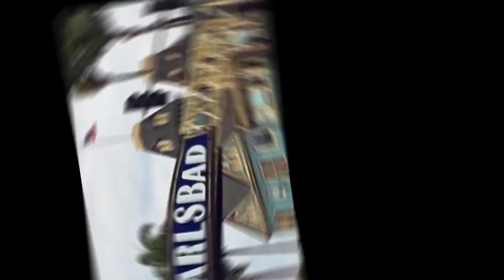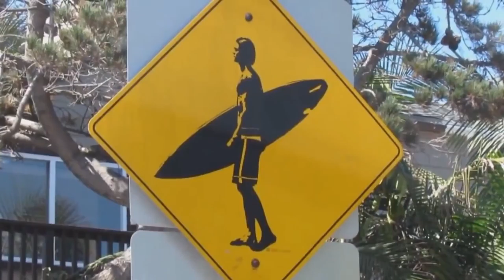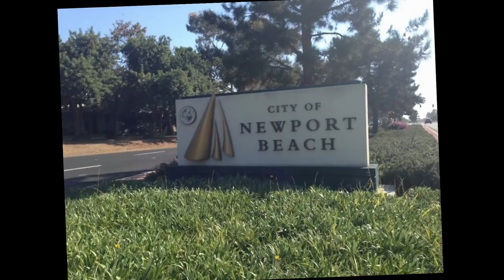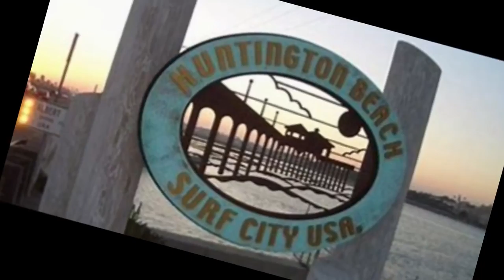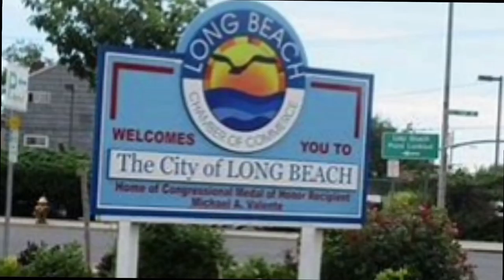Amazing Glimpse Of The Entire Southern California Coast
***If you would like to buy me a beer

"Keep Calm And Van On"

 Stuff In use Daily…..

Dometic CF 50, 49Liter Fridge ………
Mr. Heater, Buddy Heater …..
Bluetooth Speaker ….
Refrigerator ...Dometic CF-50 .
WiFi Extender …
Solar (AGM) Battery …
Solar Panel Kit (Windy Nation) ………
Oxygenic Shower Head …
Natures Head Composting Toilet ……
Fantastic Vent Fan …
12volt 22inch TV …
Roku Streaming Stick .
Roku Mini USB Cable .
HDMI Short Cable for Roku stick .
Honda eu3000is Generator .
Extended Fuel Pump/Tank.
Aluminum Cargo Carrier.
Oil Changing Aid Hose .
Hour Meter .
Front Air Spring Kit …
Remote Start
 Cameras I use…
GoPro HERO5 Black .
GoPro HERO5 Session .
Best Gimbal Ever!! FeiyuTech G5 …….
DJI Mobile Gimbal …...
GoPro 3-Way Grip, Arm, Tripod.
Charging Case for GoPro hero 5 ……..
2 Replacement Battery Charger.
Phone Bike Mount/GoPro Mount…...
48 Pc Accessory Bundle ...
Magnetic Mount w/Anti-Scratch.
Ball Head Mount… ..
DJI Mobile Gimbal Adapter.

Front Air Bags.
Compressor kit.
Rear Air Bags.

Want to learn to retire early?
Check this out and follow Eric's blog for updates Such as to when his book is coming out,  because everybody wants to retire early, right?

San Diego
Huntington Beach, California
Laguna Beach, California
San Clemente,  California
Oceanside, California
Carlsbad, California
Encinitas, California
Newport Beach, California